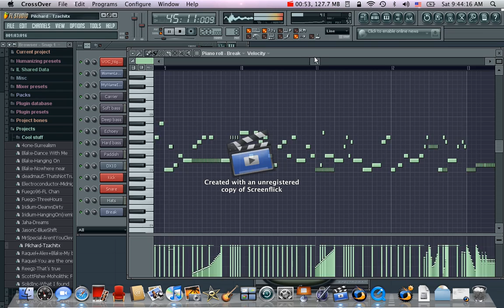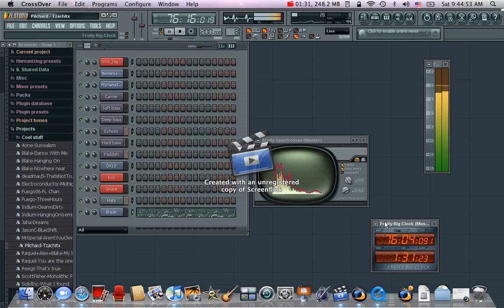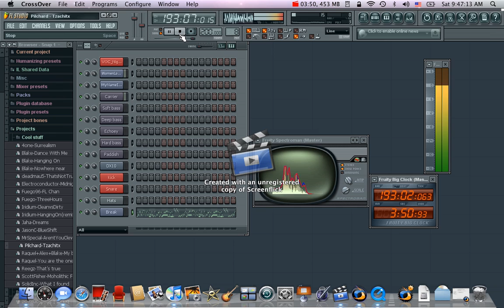FL Studio Beat 5 - ThumbTacks -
For people new to my beats: I make these on my laptop using FL Studio 8. Ive been making beats since i was 9, i am now 13. . Beats are copyrighted to FL Studio 8.

-Devon